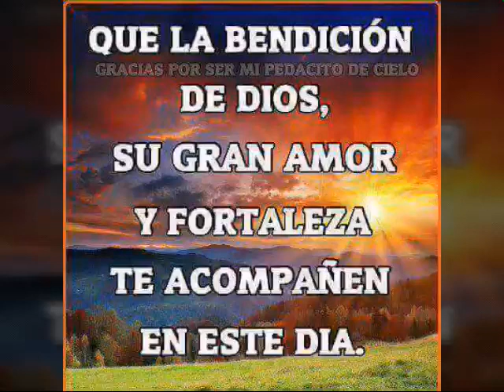LABENDICIONDEDIOSESLAQUEENRIQUECE....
Y NO AÑADE TRISTEZA CON ELLA. HILDA AMMANN